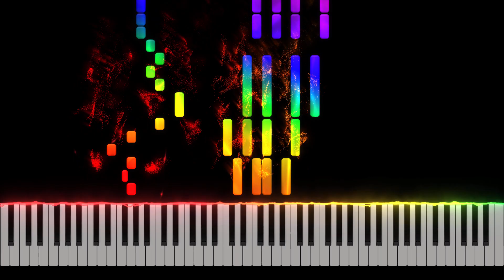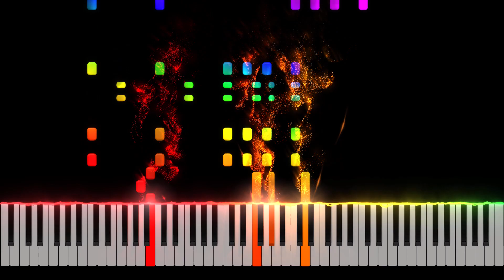Super Mario 64 Music - Inside Peach's Castle Piano Tutorial [Nivek.Piano]